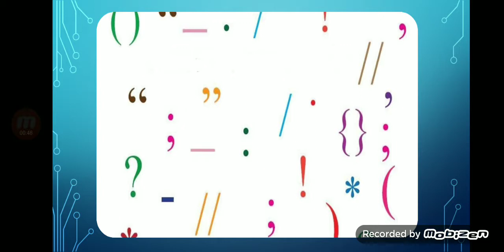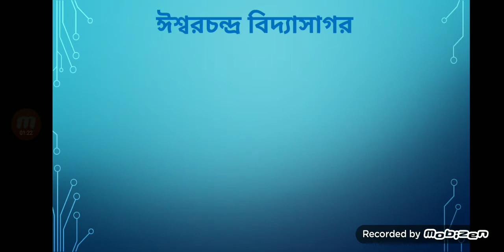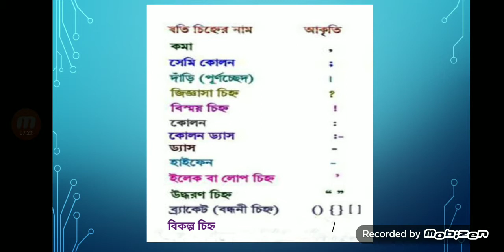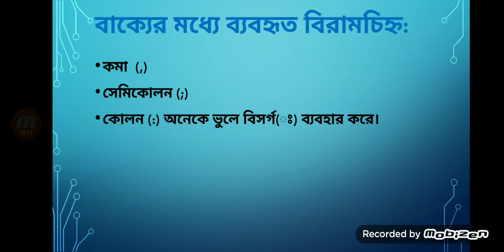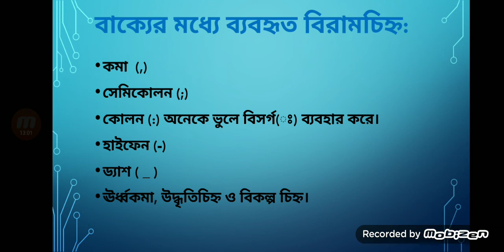৮ম শ্রেণি,বাংলা ২য় পত্র,বিরামচিহ্ন(পর্ব-১),লেকচার নং-৮,শিক্ষক-ফয়জুন্নেছা জাহান চাঁদনী।